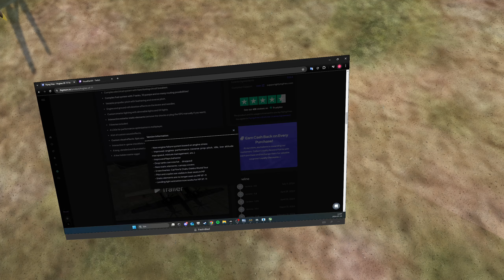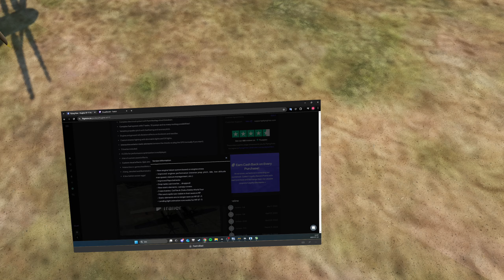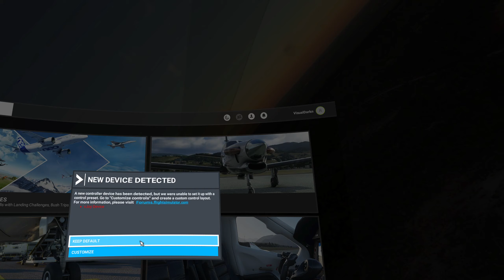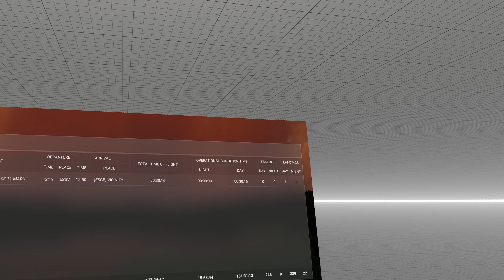MSFS2020 Stream 15/7 - Flying Fries XF-11 in VR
Trying out the 1.3 Update for the XF-11 by Flying Fries in VR with the Quest 3.